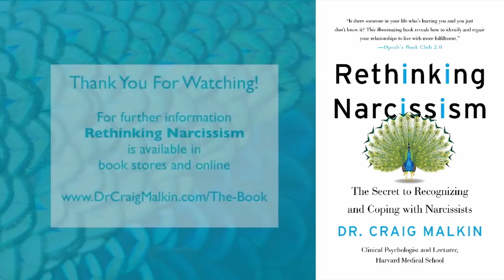3 Things You Should Never Do in a Relationship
3 Things You Should Never Do in a Relationship

In my 30-plus-year career as a clinical psychologist, I’ve encountered numerous behaviors that are guaranteed to damage your wellbeing and emotional health in interpersonal relationships. Here, I review 3 of the biggest— and provide some alternative ways of handling situations.